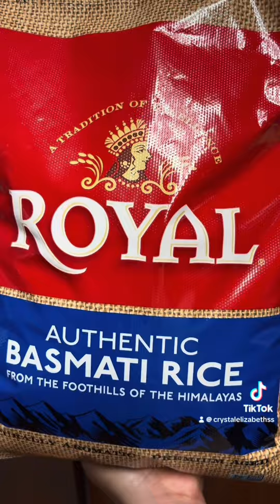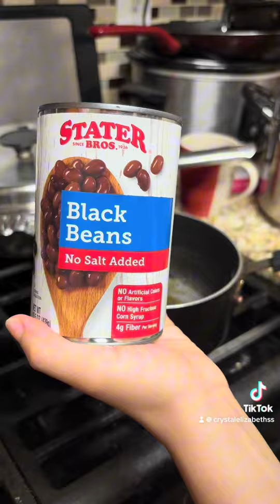Join me in cooking dinner for my family 🍚🫘🍗🫑🥕🥦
Join in me in cooking a delicious meal for my family that is healthy & easy to make. I cook intuitively with no measurements- just to taste.

Enjoy this laid back cooking vlog where I make chicken fajitas with steamed carrots and broccoli along side white rice and black beans.